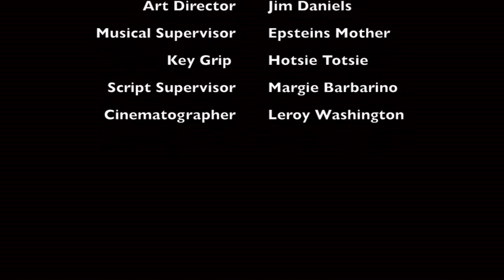Welcome Back Kotter - John Travolta Documentary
Live From Dennis' House - we spotlight and discuss Welcome Back Kotter and John Travolta - We discuss his music - Let Her In